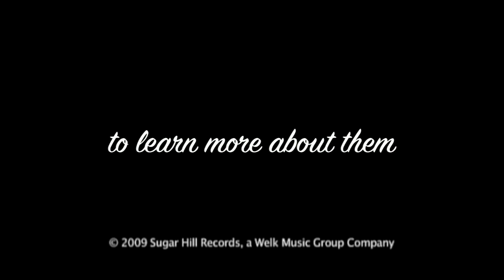"PLAY THE SONG" by Joey+Rory - Official video in high res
Hi-res version of real life husband/wife duo Joey+Rory's new video for "Play The Song" from their debut album The Life Of A Song.  It's a fun take on how the music industry tries to change artists from who they are to make them look and sound like everyone else.